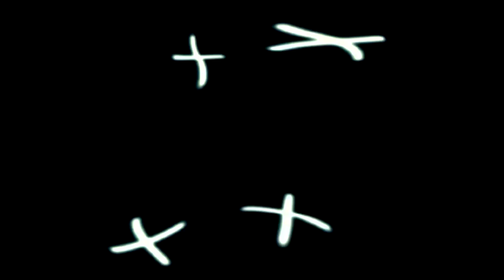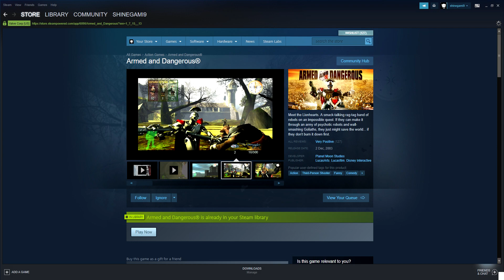Игры не для всех #2: "Giants Citizen Kabuto" (1/2)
Первая часть обзора одной из моих любимых игр на ПК.